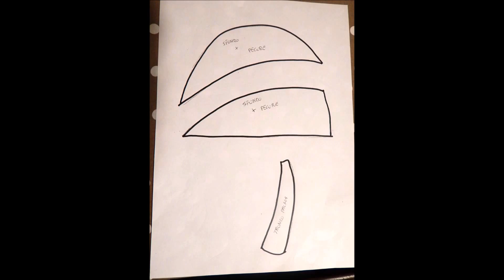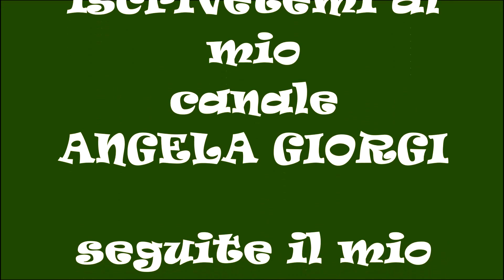CHRISTMAS NATIVITY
Presepe in una capanna realizzato con la tecnica dell'infeltrimento ad ago. Suggestivo perchè si illumina con le lucine led alimentate a batteria